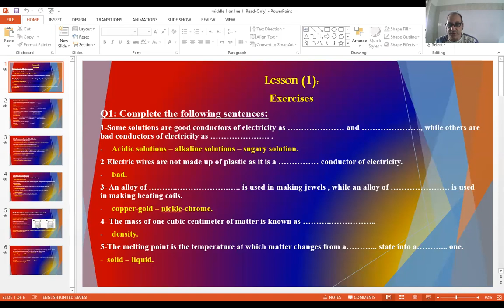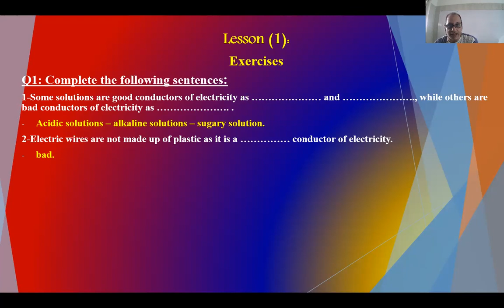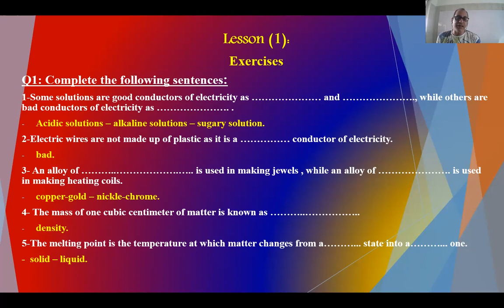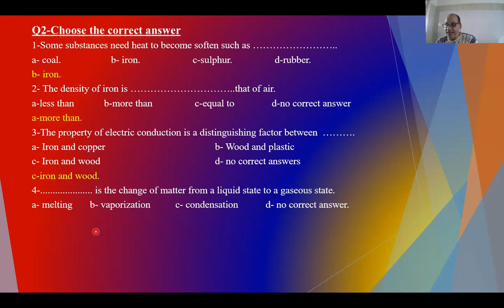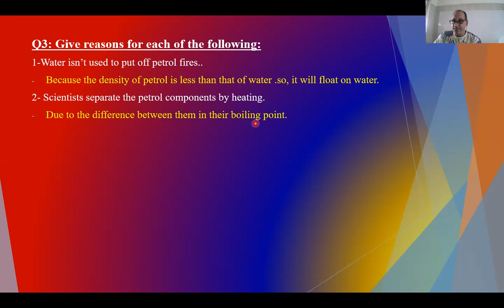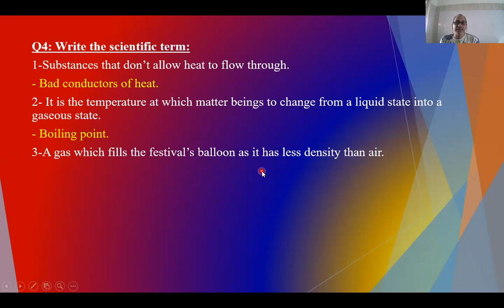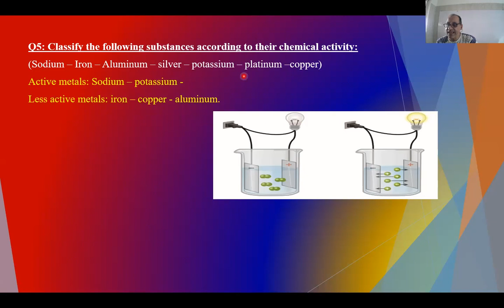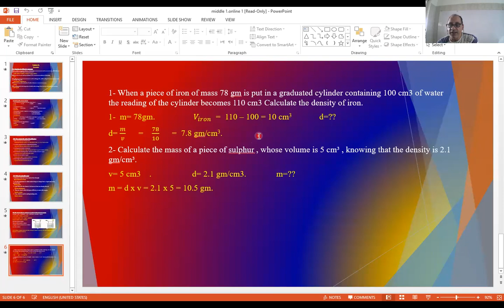online m11 2022